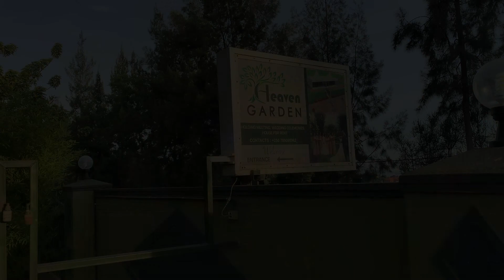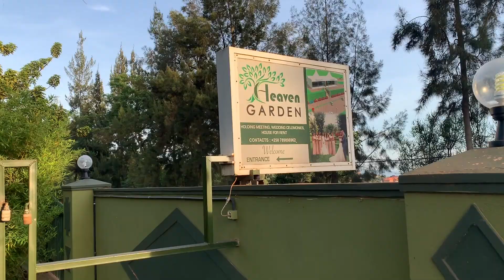The Most Beautiful Place in Kigali, Rwanda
Heaven Garden is literally a piece of heaven located in Rebero, Kigali, Rwanda. We stumbled upon this place as we drove through unbeaten paths up and down the steep hills of Kigali in search for nothing but yet finding everything. To rent a room here, you will need 100,000 Rwandan Francs ($100 USD) per night which is dirt cheap for what you get. This place also has an event venue that's especially used for weddings and sometimes corporate events. The grounds at this place are immaculate to say the least.

Rwanda is making history for itself, Africa, and the world. We would like to be part of this history. Our goals are to invest in future generations by investing in Africa and Africans globally, starting with ourselves and our minds--to re-write future history.

Peace & Love.